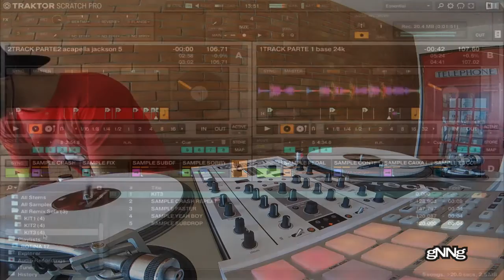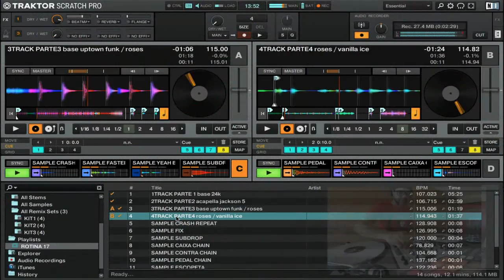guNNga - CopyrightMIX for LAPTOP/DESKTOP only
a lil mix with some samples, loops and acapellas of DISCO / HIPHOP / TRAP and POP MUSIC Hope u enjoy !!

VIDEO Only available for DESKTOP or LAPTOP computers due to copyrights claim. Thanks a lotttttttttttt WMG and UMG !